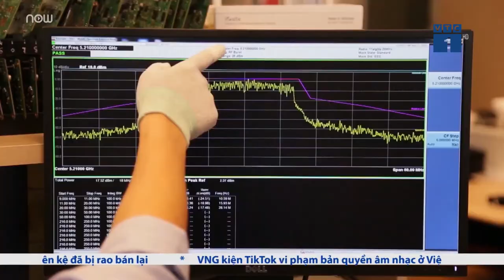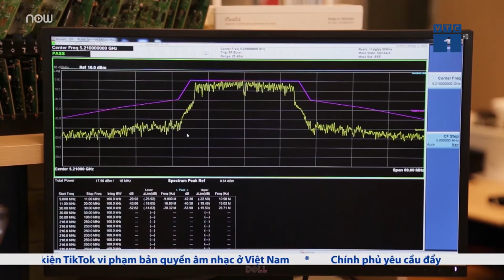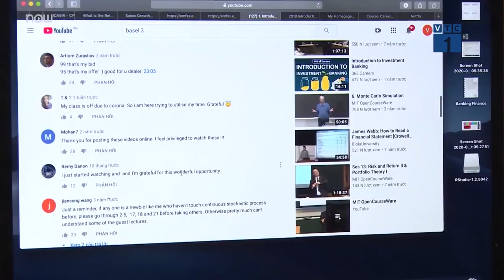[Sống kết nối_VTC1]_Thiết bị Easy Mesh Access Point iGate EW12S VNPT Technology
📶 iGate EW12S - Sóng Wi-Fi xuyên tường, bao phủ mọi ngóc nghách!

✔ Wi-Fi chuẩn 802.11 a/b/g/n/ac kết hợp công nghệ MIMO 2x2
✔ Băng tần kép 2.4GHz & 5GHz
✔ Tích hợp Ăng ten 5dBi
✔ Chip Qualcomm cấu hình cực cao

Sở hữu bộ 3 𝗠𝗲𝘀𝗵 𝗪𝗶𝗙𝗶, bạn bạn có ngay hệ thống Wi-Fi
📶 Phủ rộng tới 600m2
📶 Cho phép 40 thiết bị cùng truy cập một lúc
📶 Tốc độ trải nghiệm lên tới 1.2Gbps
KẾT NỐI LIỀN MẠCH CHỈ MỘT TÊN WIFI DUY NHẤT

🎁 ƯU ĐÃI RA MẮT, GIÁ SALE CHỈ 688K (Chưa bao gồm 10% VAT)
☎️ Hotline tư vấn miễn phí: 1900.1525 (nhánh 1)